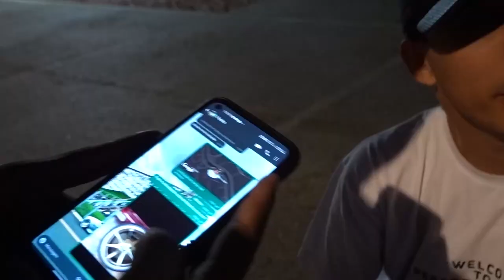ÚNICA AMG GT BLACK SÉRIES NO BRASIL NESSA COR